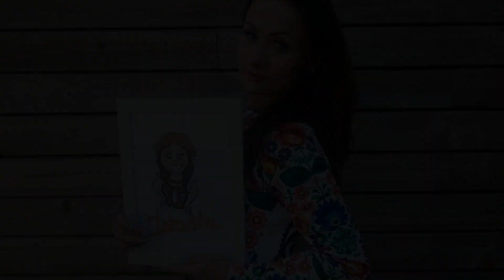Dance Atelier Team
Włączamy emocje...
nadajemy rytm...
spełniamy potrzeby ducha i ciała...
Wyznaczamy cele i osiągamy je...
RAZEM Z TOBĄ!
Pozdrawiamy
-Gdańsk-